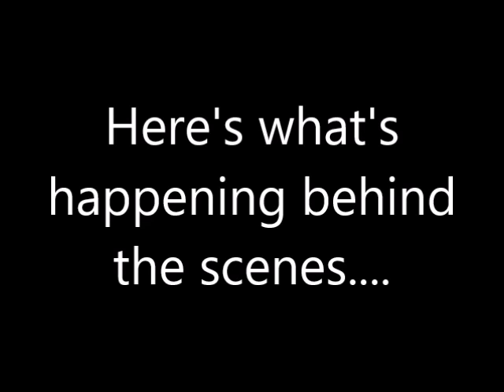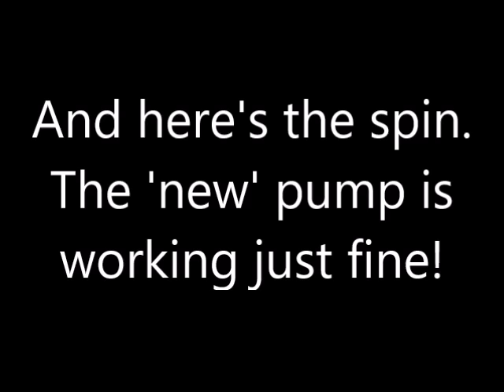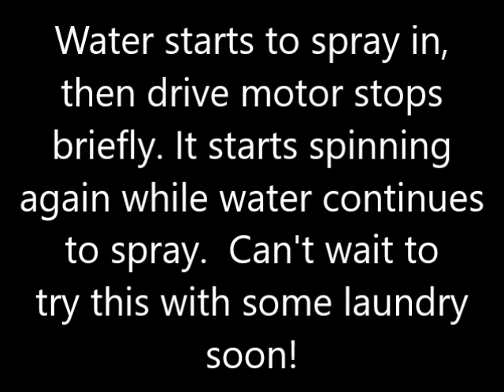First water test - spin and sudskill GE AW5B6 automatic washer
A brief test of the 1951 (possibly 1952) GE washer.  The pump held and did it's job, so it looks like we may be ready for some laundry now!